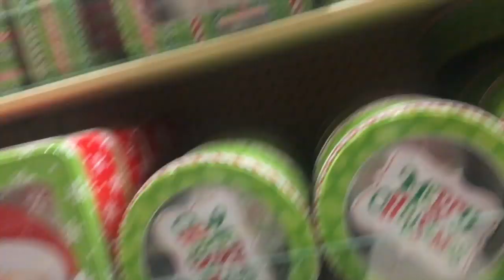Vlogmas Day 10 - Another Day in the Life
Tired day, quick checkin; what do y'all want to discuss?